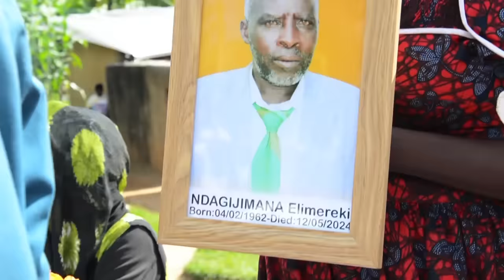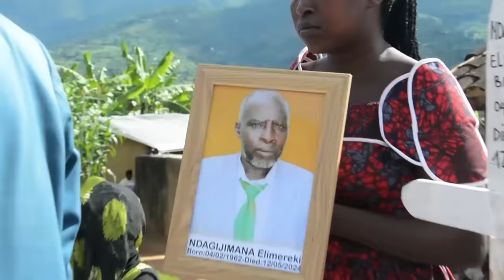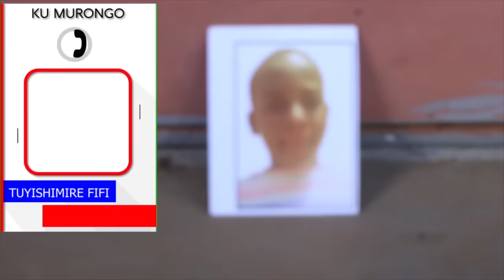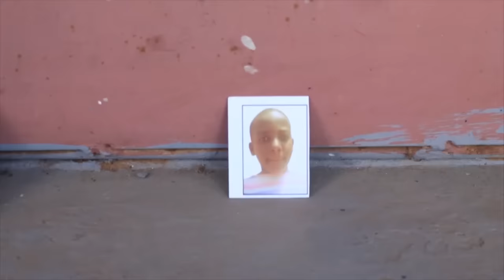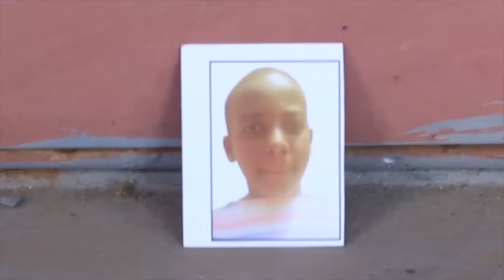Nyanza umwana yishe ise umubyara amuziza ibijumba